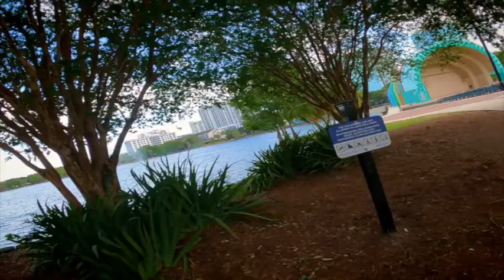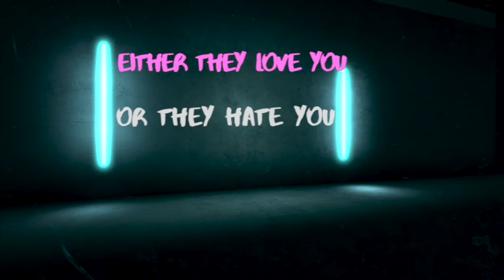Lake Eola/Winterpark Orlando, FL* Numinious Steps Travel/Nature Vlog*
Lingo Ink presents the brand new nature/travel vlog "Numinous Steps" in this exclusive episode I take you to the Lake Eola/Winter Park areas of Orlando, FL with special guest Alan owner of Luxx Automotive & friends.

Numinous Steps Nature/Travel Vlog

Purchase your next vehicle with no credit needed shipped to you anywhere located in USA. & search Luxx Automotive on Facebook.

Check out the the latest exclusive clothing/accessories zodiac lines now available in multiple colors + more. @lingoink on IG

Check out the Lingo Ink Open Mindz YouTube/Podcast available on all major podcast platforms Spotify, Apple, Google, etc.